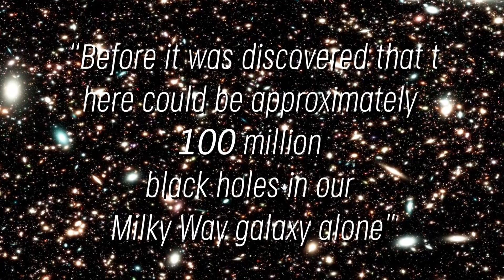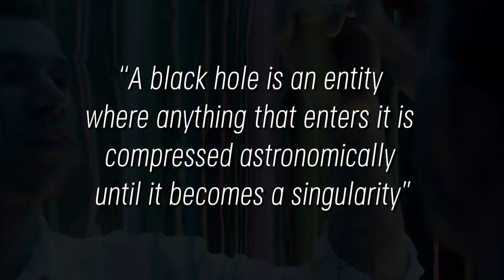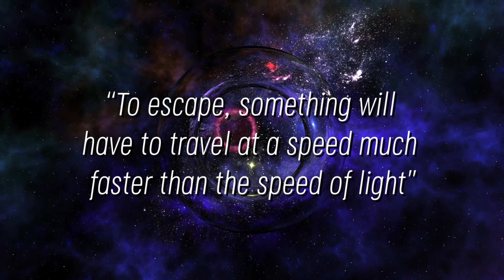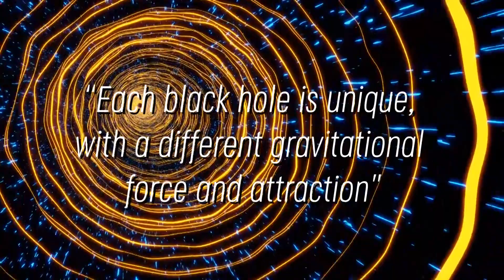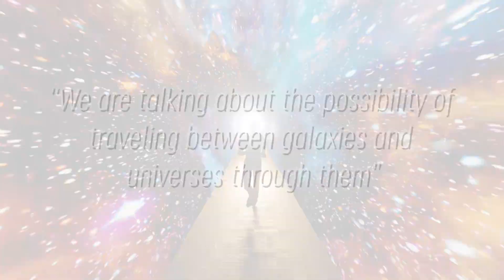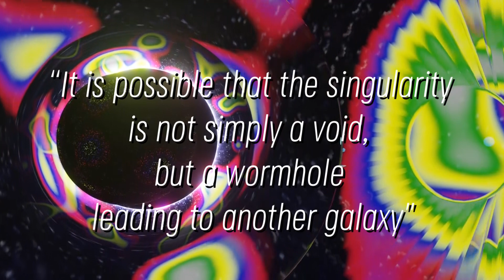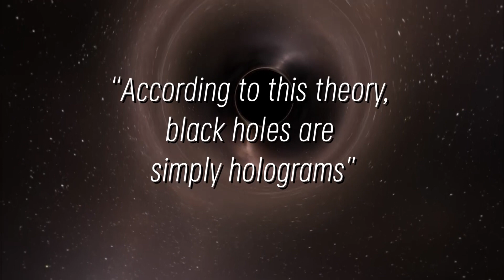James Webb Telescope Finally Sees What's Inside a Black Hole